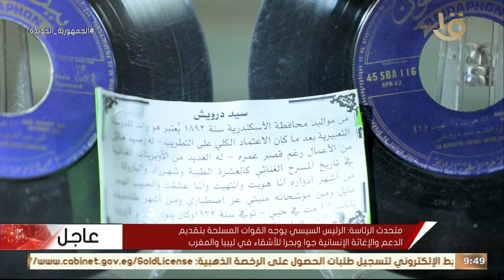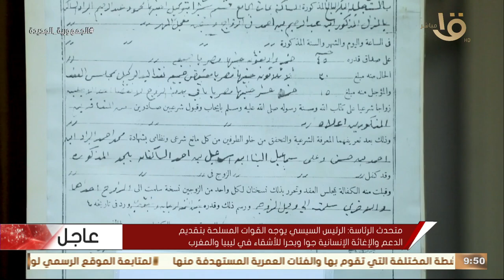صباح الخير يا مصر | جولة داخل متحف الخالدين "متحف رموز ورواد الفن المصري"